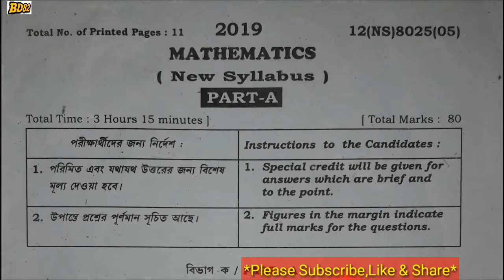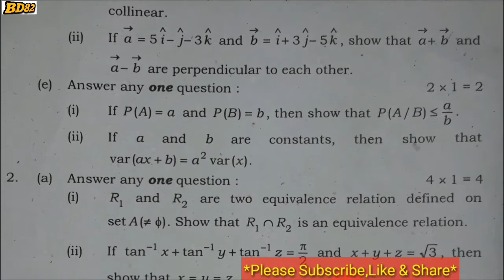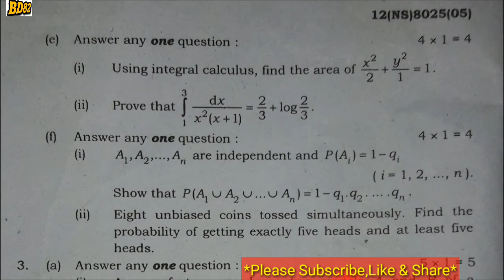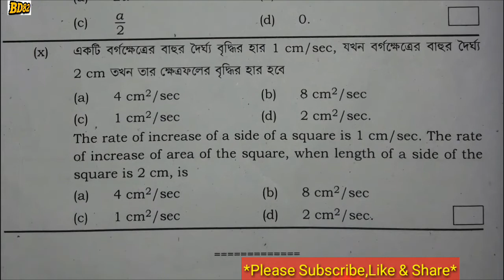H.S. Exam 2019, Mathematics Question Paper, Part-A & B,WBCHSE.